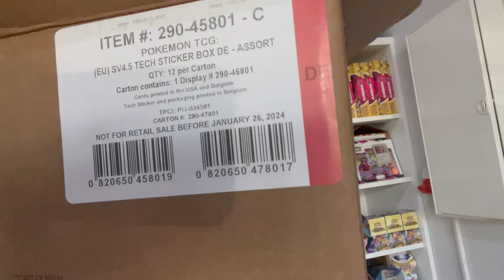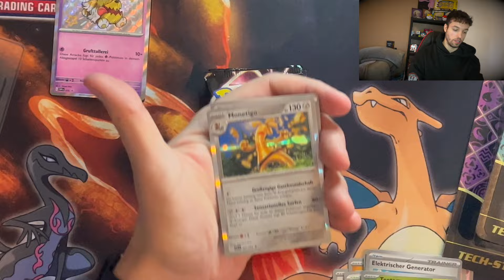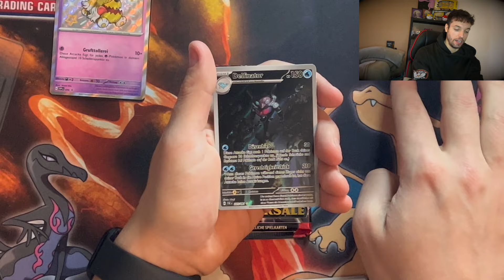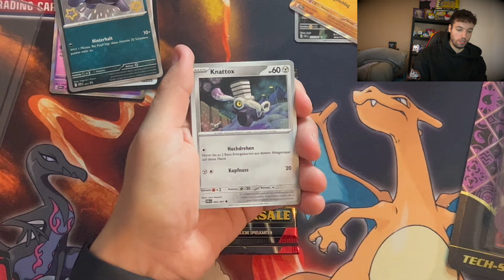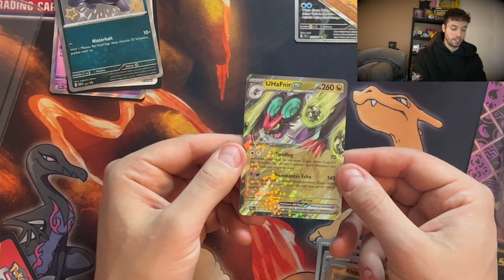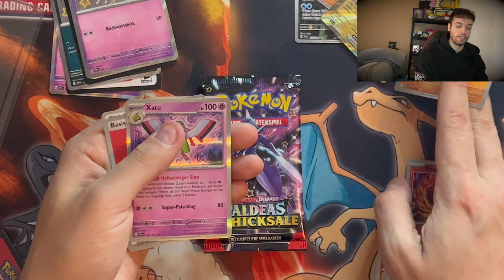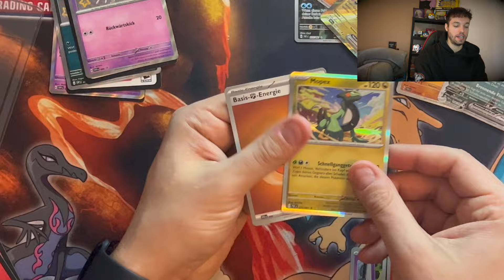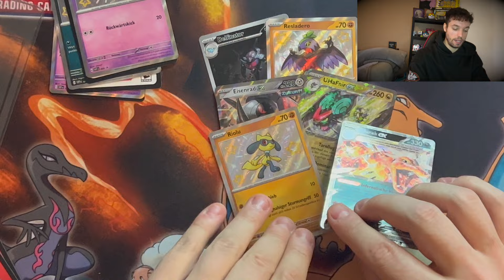NEU PALDEAS SCHICKSALE TECH STICKER KOLLEKTION mit GUTER PULLRATE 🤩 Pokemon Karten Booster Opening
UNBEZAHLTE WERBUNG

POKEMON TAUSCHTREFF IN BERLIN
Nächster Termin am 27. Januar 2024
Uhrzeit: 12 bis 16 Uhr

Wo?
Sportshop Fairplay
Johannisthaler Chaussee 425
12351 Berlin